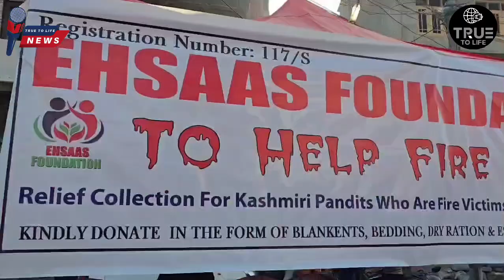Ehsaas Foundation offers aid, Hope to Kashmir Pandit families